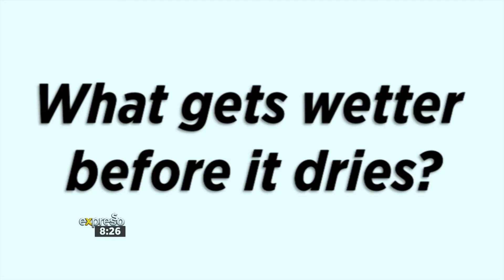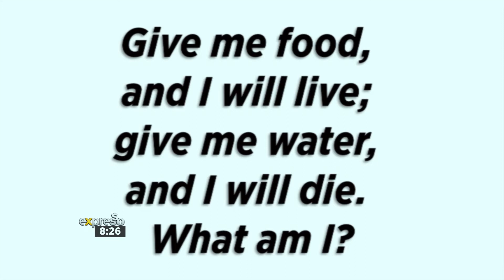International Brainteaser Month #3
We test our presenters thinking skills during International Brainteaser Month.